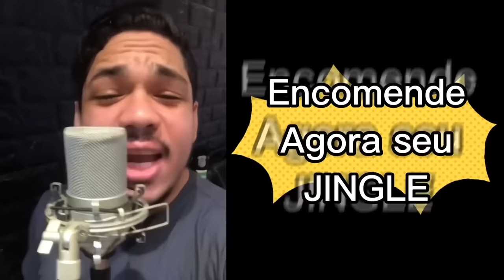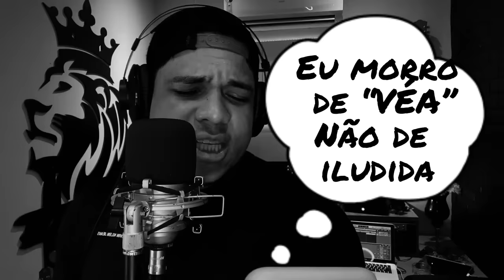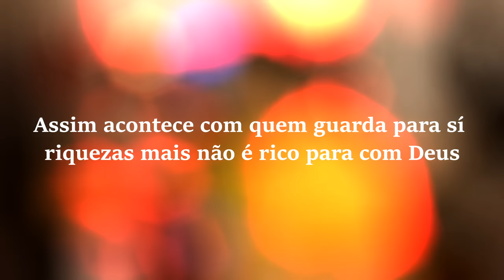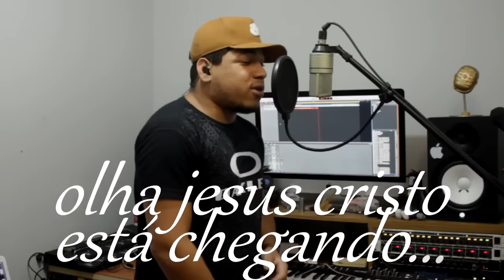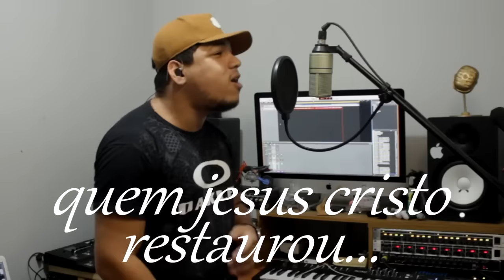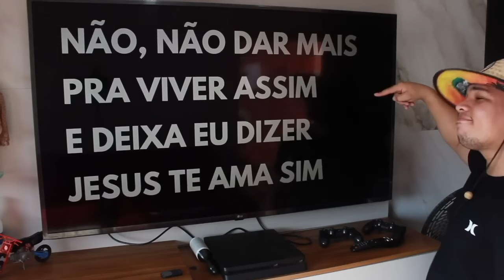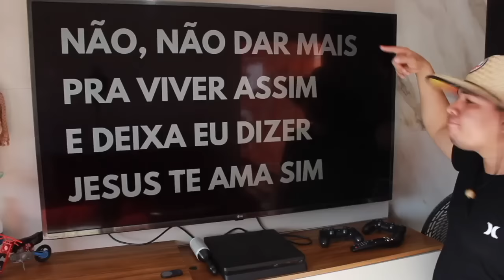SELEÇÃO DO ANO - Márcio Torres Oliveira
𝙿𝚁𝙸𝙽𝙲𝙸𝙿𝙰𝙸𝚂 𝙰𝚁𝚃𝙸𝚂𝚃𝙰𝚂 :

𝓢𝓮𝓻𝓽𝓪𝓷𝓮𝓳𝓸 🎵
ㅤ
Marília Mendonça
Gusttavo Lima
Henrique & Juliano
Zé Neto & Cristiano
Eduardo Costa
Yasmin Santos
Gustavo Mioto
Maiara & Maraisa
Simone & Simaria
Luan Santana
Jorge & Mateus
Felipe Araújo
Lucas Lucco
Zé Felipe
Naiara Azevedo
Michel Teló
Cristiano Araújo
Zezé Di Camargo & Luciano
Leonardo
Daniel
Matheus Fernandes
João Bosco & Vinícius
Fernando & Sorocaba
Bruno & Marrone

𝓟𝓲𝓼𝓮𝓲𝓻𝓸/𝓕𝓸𝓻𝓻𝓸́  🎵

João Gomes
Tarcísio do Acordeon
Vitor Fernandes
Nivaldo Marques
Marcynho Sensação
Barões da Pisadinha
Nattan/Nathanzinho
Ana Castela
Melody
Anderson e o Vei da Pisadinha
Zé Vaqueiro
Japãozin
Eric Land
Xand Avião
Wesley Safadão
Jonas Esticado
Marcía Fellipe
Pedrinho Pisadinha
Dj Ivis
Toca do Vale
Priscila Senna
Danieze Santiago
Japinha conde/Conde do Forró
Brisa Star
Ávine Vinny
ㅤ
𝓐𝓻𝓻𝓸𝓬𝓱𝓪 🎵

Thiago Aquino
Unha Pintada
Toque Dez
Silvanno Salles
Pablo
Tayrone
Tierry
Devinho Novaes
Shayane Novaes

Músicas..Novas;. Repertório..2022;.
.The End.

Aos detentores dos direitos autorias da música e produção, caso interpretem como uma violação dos seus direitos de uso e distribuição, NÃO precisa dar um STRYKE no canal, basta entrar em contato pelo e-mail ou até mesmo deixar um comentário que iremos remover a música... Nosso intuito nunca foi e nunca será de algum, modo denegrir ou até prejudicar a produção original... Desde já, AGRADEÇO!